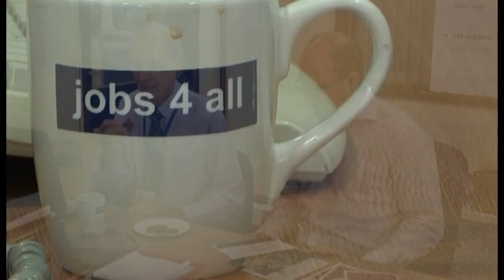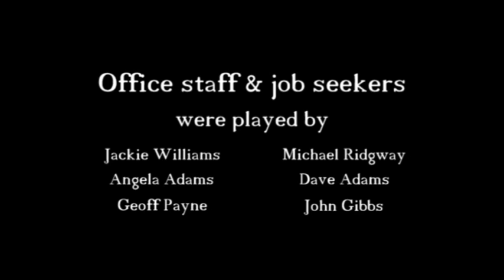"Meals will be provided."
Made by members of 'Nuneaton Moviemakers.'